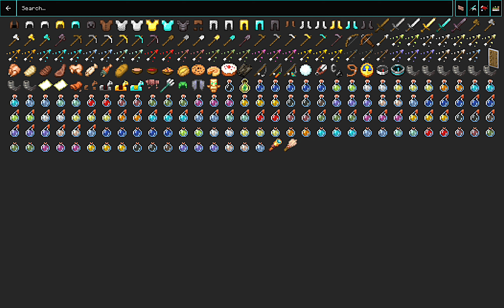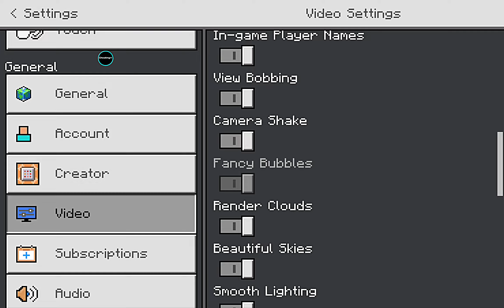Toolbox 1.20.80 Infinite Premium 🌌The Return [Katon Client x Cheating++] Best MCPE Client !!!!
Credits to: ‎@steveeplayer